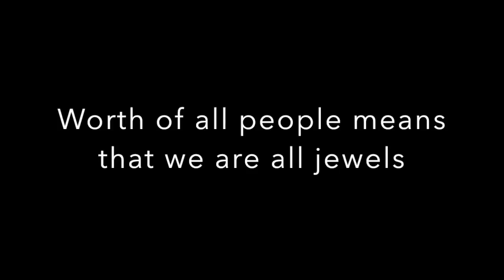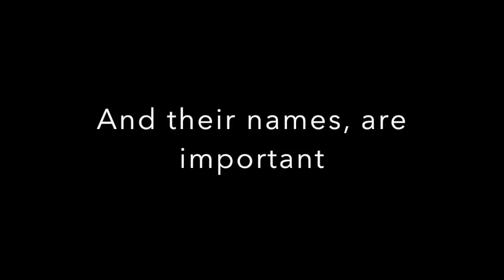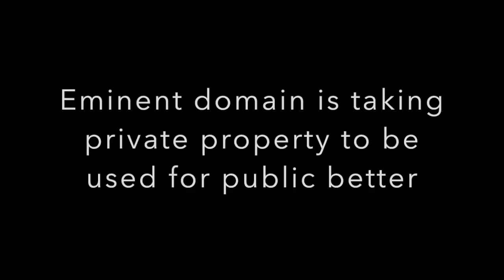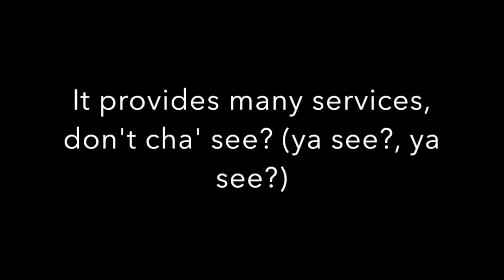Gov Broccoli Lyrics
Remix of Broccoli to relate to Government terms